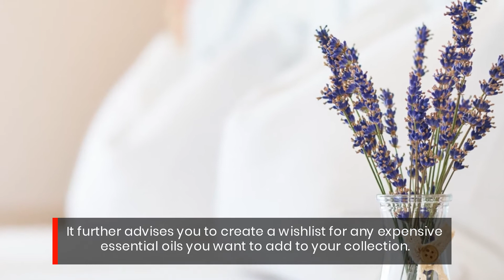Affordable Essential Oils Options Holistic Health Guide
Learn more about affordable essential oils and get the free printable

Buying essential oils can get very expensive but there are numerous budget-friendly options to choose from. Find out the top 30 inexpensive oils to start your collection with.